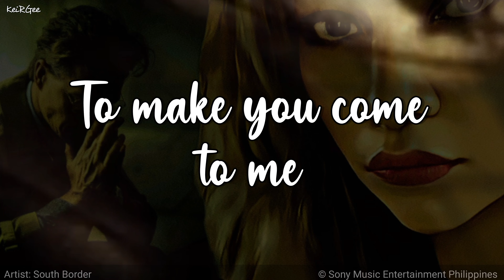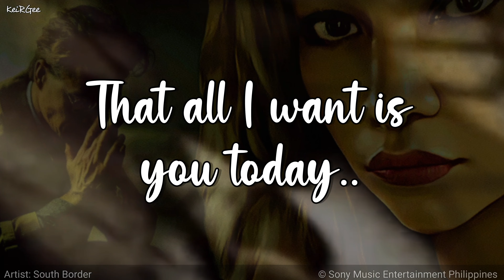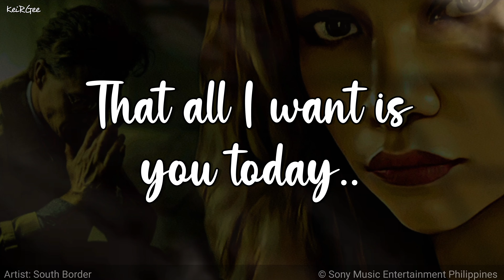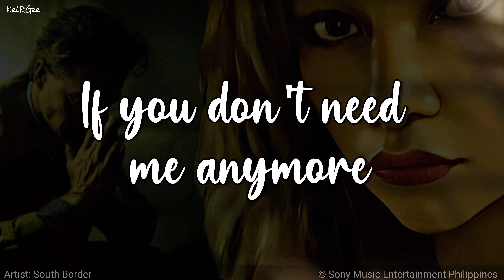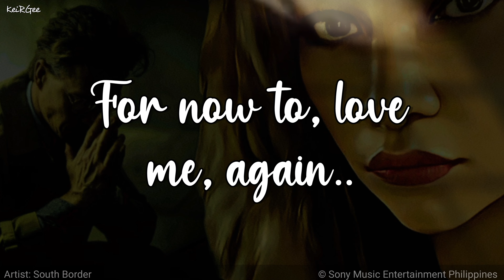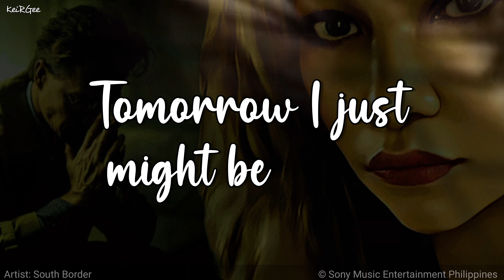All I Want Is You Today | by South Border | KeiRGee Lyrics Video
Artist: South Border

South Border is a Filipino pop and R&B band formed in the early 1990s who gained widespread recognition in the music scene in the mid 1990s to the 2000s.

Album: The Way We Do

In 2001, the soulful, urban-styled Philippine group South Border released The Way We Do, their fourth album since 1996

Released: 2001
On behalf of: Sony BMG Music Entertainment